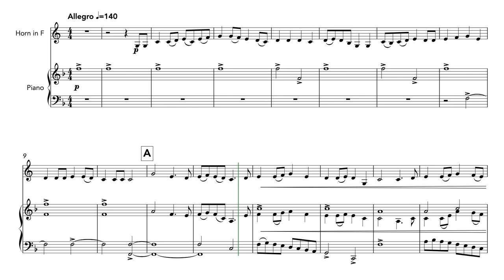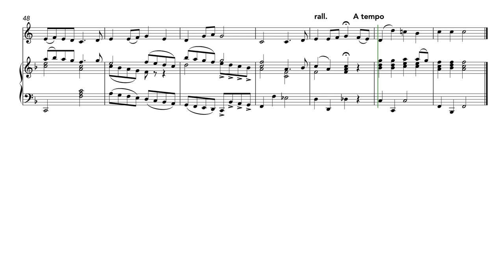Simple Gifts (French Horn and Piano)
An atmospheric setting of the well-known Shaker song composed in 1848 by Joseph Brackett from Alfred Shaker Village. The song became the basis of the popular hymn, ‘Lord of the Dance’ in an adaptation by Sydney Carter.